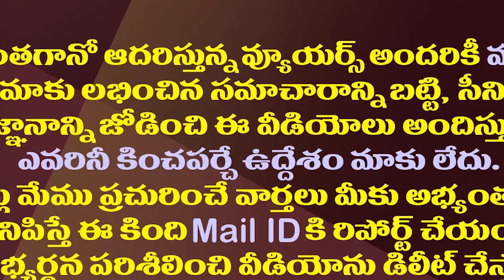ఈ విషయంలో దేశంలోనే ఆంధ్రప్రదేశ్ కు అగ్రస్థానం| Andhra Pradesh Tops The Country In This Regard